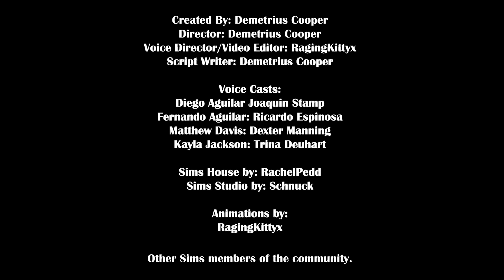The Adventures Of Diego Aguilar Episode 1: A Broken Heart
Plot: 20-year-old Diego just came out to his own parents that he's gay. But they weren't happy about it. They immediately kick him out of their own house. Now Diego Must navigate on living on his own. with no help from his parents. Lucky, he has his best friend's name Kayla and his older brother Fernando to help him out.

Credits:
Created by: Demetrius Cooper
Director: Demetrius Cooper
Voice Director/Video Editor: @ragingkitttyx
Script Writer: Demetrius Cooper

Animations by Ragingkittyx and other sims members of the community
Special thanks from the sims 4 community on some of the CAS outfits.